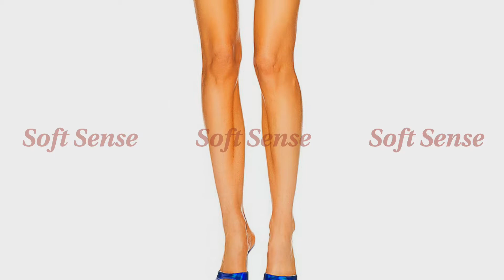Sexy Leather Dress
Fashion Finds on the Internet
Asymmetrical Sexy Outfits for Party or Just to Show Off at the Dance Floor
Also check out Sexy Red Lingerie Black Bra and Panties Set.